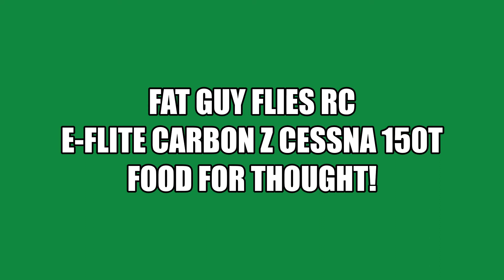FOOD FOR THOUGHT! -E-Flite Carbon Z Cessna 150T by Fat Guy Flies RC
Well here is some of my food for thought when being solo at the airfield. When I fly any plane by myself to include the E-Flite Carbon Z Cessna 150T  I have to plane ahead since I will be alone. Wither it is the E-Flite Carbon Z Cessna 150T or any plane you must be aware of the dangers at the field. Snake bite? huge in Florida, Sever prop strike to you? Heart attack? Your alone! Tell someone were you will be, approximately how long you will be there and call them to tell them you got home safe. Keep your cell phone on you.  BEST precaution is to fly with a buddy but if your like me that is not always possible.
Now I know your thinking come on Fat Guy that is all common sense stuff. right? But are we all always prepared ? Do we sometimes get so caught up in our flying trip that we forget our common sense? Of course we do! My point is , sometimes ask yourself ,"What If?' and take the time to have a plan.
Now onto the plane! SHE ROCKS RIGHT?
Also hit that little bell and you will be notified every time I upload a video!
God bless!!